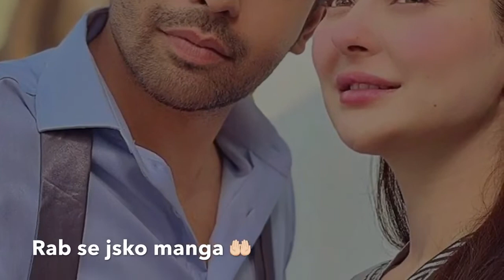Mere Humsafar💕// Video💕//Whatsapp status💕💕💕💕